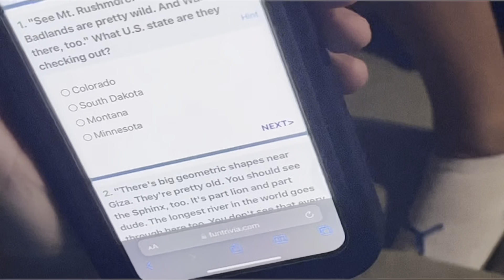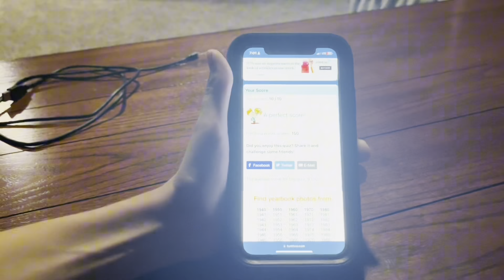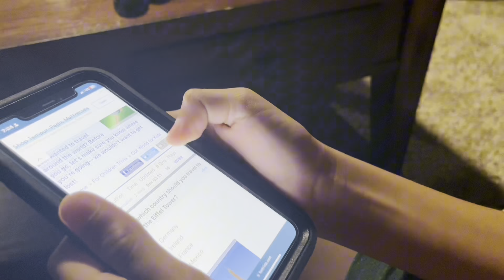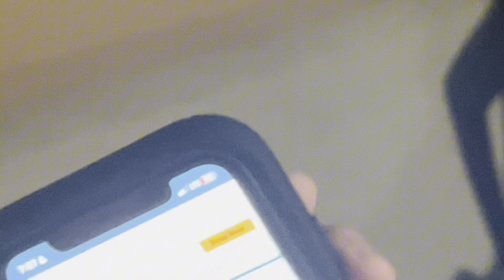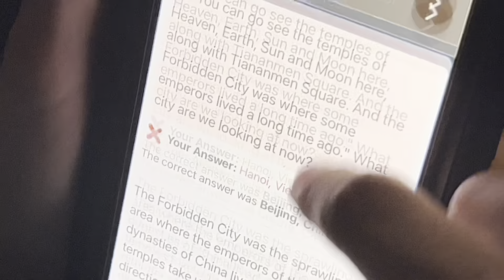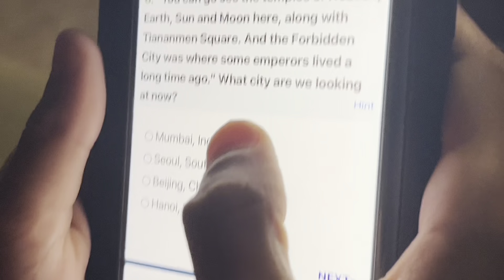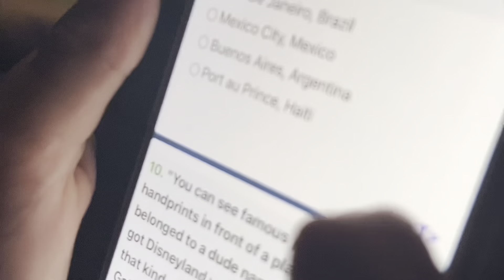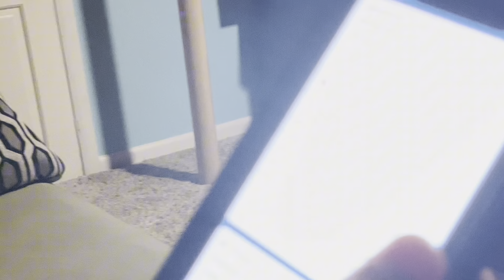Part 2 of the Suuuiiii games🍌🍌🍌